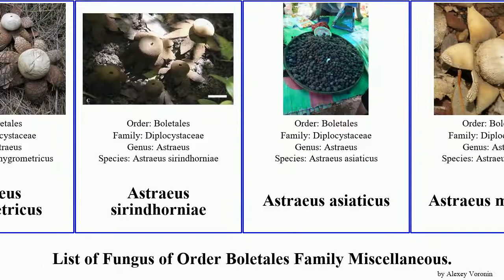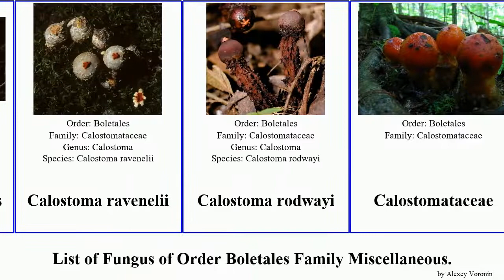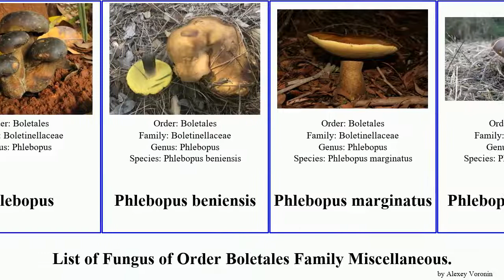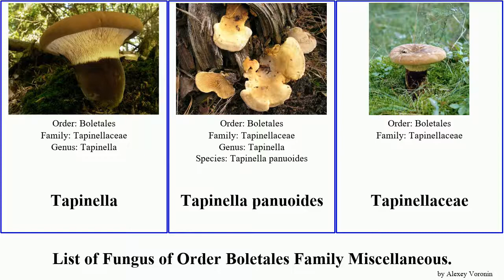List of Fungus of Order Boletales Family Miscellaneous. astraeus calostoma hygrophoropsis velvet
Astraeus
Astraeus hygrometricus
Astraeus sirindhorniae
Astraeus asiaticus
Astraeus morganii
Astraeus pteridis
Astraeus telleriae
Austropaxillus
Austropaxillus boletinoides
Boletinellaceae
Boletinellus merulioides
Boletinellus exiguus
Calostoma cinnabarinum
Calostoma fuscum
Calostoma insigne
Calostoma japonicum
Calostoma lutescens
Calostoma ravenelii
Calostoma rodwayi
Calostomataceae
Coniophora
Coniophora arida
Coniophora puteana
Coniophoraceae
Diplocystaceae
Gastrosporiaceae
Gyrodontium
Hygrophoropsidaceae
Hygrophoropsis
Hygrophoropsis aurantiaca
Hygrophoropsis macrospora
Hygrophoropsis pallida
Hygrophoropsis olida
Hygrophoropsis rufa
Leucogyrophana
Melanogaster variegatus
Melanogastraceae
Phlebopus
Phlebopus beniensis
Phlebopus marginatus
Phlebopus sudanicus
Phlebopus xanthopus
Pseudomerulius
Pseudomerulius curtisii
Serpula himantioides
Serpulaceae
Strobilomycetaceae
Tapinella
Tapinella panuoides
Tapinellaceae
velvet rollrim